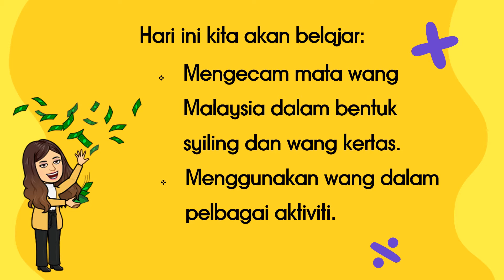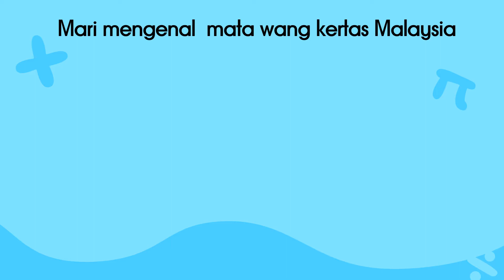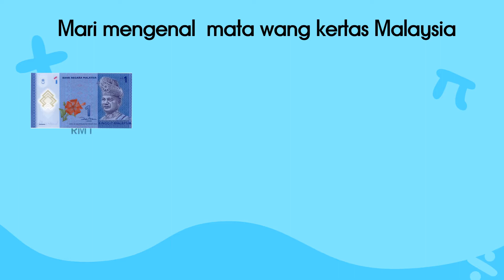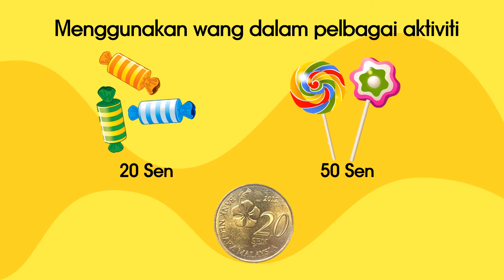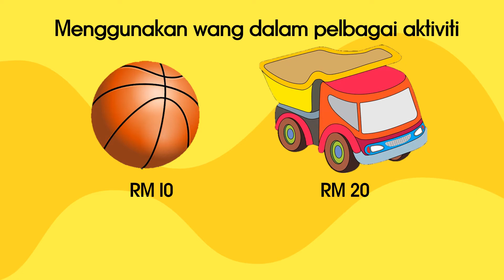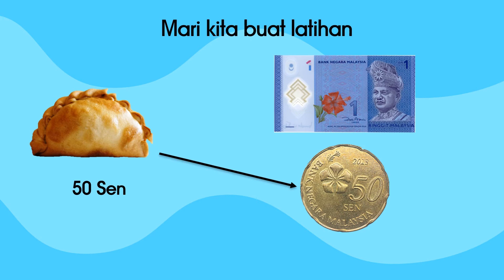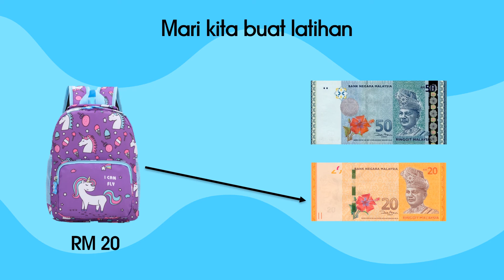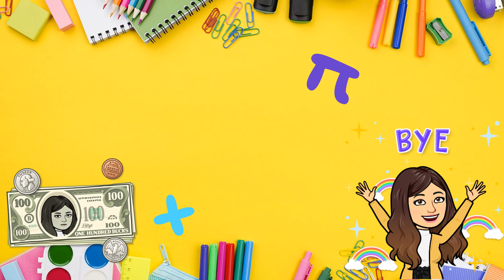Menggunakan wang dalam pelbagai aktiviti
PDPR Matematik Awal ( Menggunakan wang dalam pelabagai aktiviti)